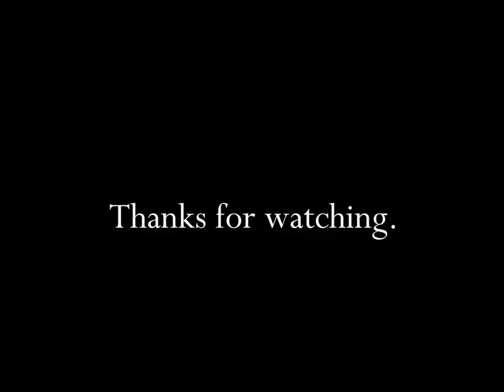1980's AT&T Telephone Commercial HD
This a video about why you should have choosen at AT&T phone back in the day.